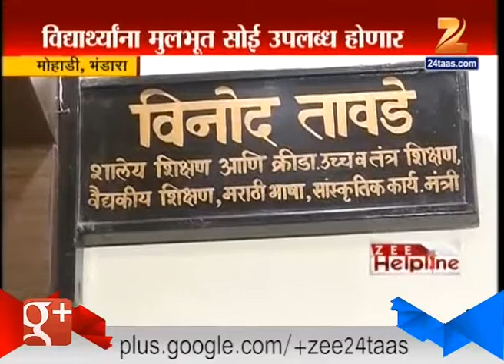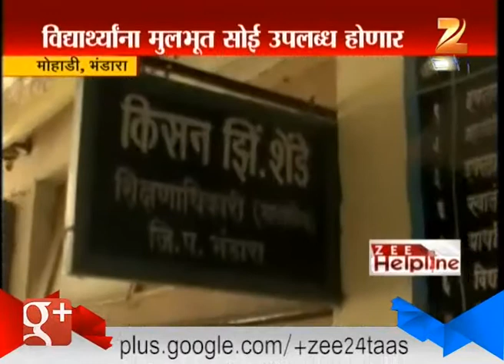Bhandara : Zee Helpline 16th January 2016